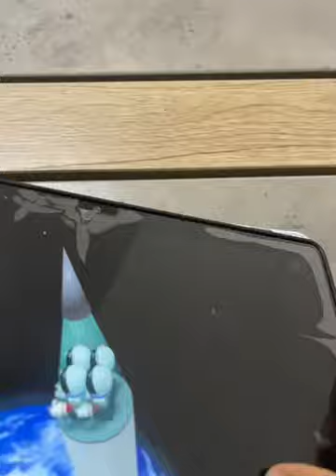Rocket Roblox | Video by Aarib Hussain